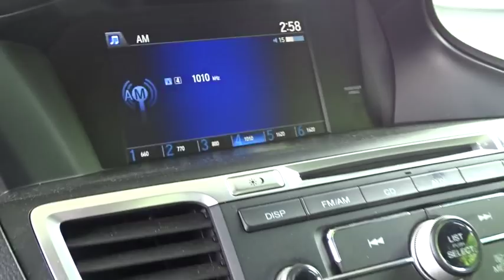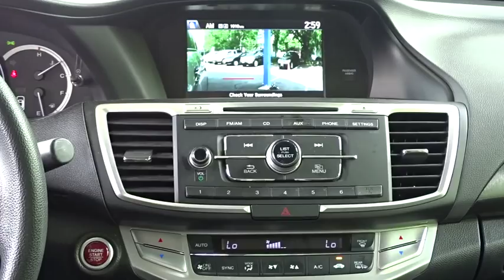2013 Honda Accord White Plains, New Rochelle, Westchester, Scarsdale, Greenwich, NY U19797L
2013 Honda Accord

**SUNROOF**, **BACKUP CAMERA**, **7YR 100K WARRANTY**, 1 Owner Carfax Certified!, And only 22k miles. Accord EX and CVT. Your lucky day! We keep things Fast, Simple, and Friendly! Your quest for a gently used car is over. This wonderful 2013 Honda Accord has only had one previous owner, with a great track record and a long life ahead of it. Fancy pants all the way! Honda Certified Pre-Owned means you not only get the reassurance of a 12mo/12,000 mile limited warranty, but also up to a 7yr/100k mile powertrain warranty, a 182-point inspection/reconditioning. Certified vehicles includes 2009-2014 Honda's with less than 80k miles. DUE TO OUR HIGH INVENTORY TURNOVER, IT MAY BE POSSIBLE THAT A LISTED VEHICLE MAY BE SOLD. IF SO, WE WILL PRESENT YOU WITH SIMILAR VEHICLES AT A SIMILAR PRICE.  To find the best value, we do the research before you do. We strive to provide you with the best value on every vehicle. Family operated since 1929, our success is due to being a highly customer centric dealership, attending to your every need. Maintenance. *Oil changes as recommended by manufacturer, must purchase vehicle at Internet price.